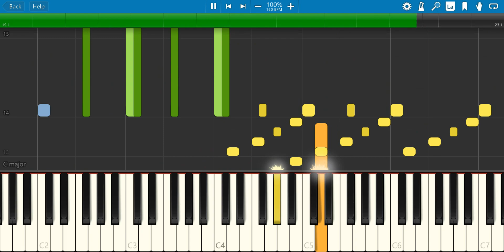"What Were Those Things" by Murray Gold on Piano (Synthesia)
11 years ago, the Eleventh Doctor says goodbye to Craig Owens before his death, only to be side tracked by something going on with the lights, alongside Cybermen, in the episode "Closing Time".

This track plays when the Doctor talks to Craig about the Cybermen. We hear the classic Cybermotif.